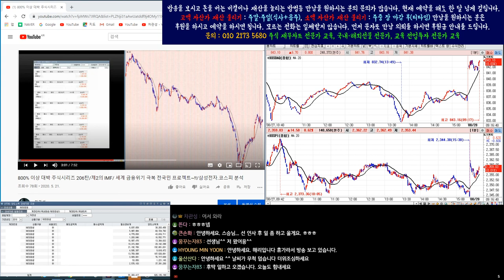코스피/코스닥/삼성전자/코덱스 레버리지 인버스 실시간 시황 분석 1부